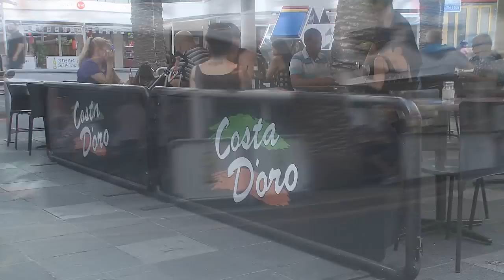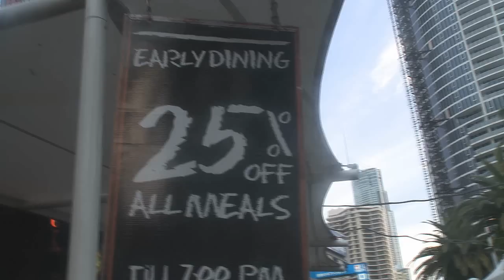Costa Doro Surfers Paradise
BE@GOLDCOAST visits Costa Doro Surfers Paradise - The Gold Coasts premier Italian eatery.